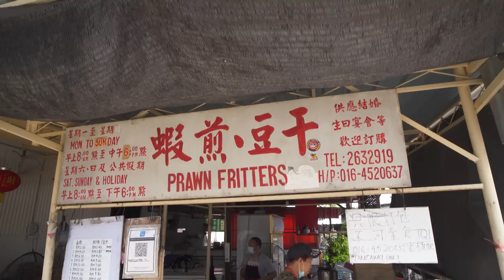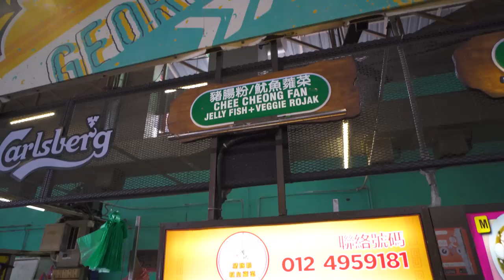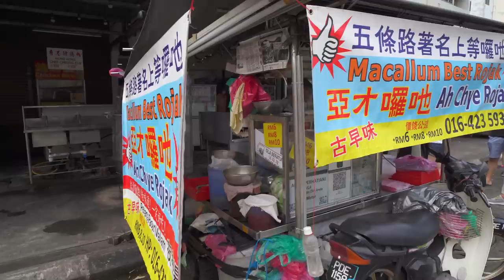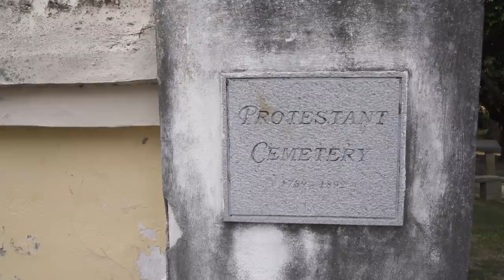HUGE Street Food Tour in Penang, Malaysia - BEE HOON VERMICELLI & ROJAK + BEST PENANG STREET FOOD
Huge street food tour in Penang, Malaysia. Today we went on a huge street food tour in Penang, Malaysia, trying some tasty bee hoon vermicelli and rojak, as well as some of the best Penang street food.

Penang is one of the street food capitals of Malaysia, with an unending amount of delicious foods to eat in Penang, we couldn’t wait to get going on another huge street food tour in this flavourful city.

We began our huge Malaysian street food tour of Penang with a traditional Indian-Malaysian breakfast of roti canai, this time full of cheese and eggs, an epic way to start the day. There are some amazing street foods in Penang, so we continued on and tasted the famous teh halia, fresh ginger tea.

George Town, Penang is a very historical city, known for things other than its popular street food. We spent the afternoon at the Clan Jetties, exploring while eating some unique Malaysian foods.

The best Penang street food is found off the beaten path, we continued our huge street food tour in Penang, Malaysia, trying rojak and bee hoon vermicelli. This fruit rojak was very different from the rojak we have had before. Full of fruits and a nutty shrimp paste, this fruit rojak is a popular street food in Penang. After the rojak, we tasted bee hoon vermicelli from a local hawker. The bee hoon vermicelli noodle is wokked up and served with loh bak and spring rolls, our kind of bee hoon vermicelli noodle!

The amount of delicious street food in Penang is endless, and today we had an awesome day eating some of the best and most popular Penang foods. We hope you enjoy this huge street food tour in Penang, Malaysia, trying some of the best Penang street food, especially the bee hoon vermicelli and rojak.

Places we visited:

Name: Roti Bakar Hutton Lane
Address: 300, Jalan Phee Choon, George Town, 10050 George Town, Pulau Pinang
what3words location: ///blues.website.nobody

Name: Famous Teh Halia
Address: Opposite, 16, Lebuh Tamil, Georgetown, 10100 George Town, Pulau Pinang
what3words location: ///charmingly.petty.nuance

Name: Tan Jetty Prawn Fritters & Loh Bak
Address: 90-A, Pengkalan Weld, George Town, 10300 George Town, Pulau Pinang
what3words location: ///panels.snoring.branded

Name: Jetty Food Court
Address: 49-F, Pengkalan Weld, George Town, 10300 Georgetown, Pulau Pinang
what3words location: ///physics.mild.boomed

Name: Ah Chye Rojak
Address: 310, Gat Lebuh Cecil, 10300 George Town, Pulau Pinang
what3words location: ///stepping.hails.adopt

Name: Wu Foo Hokkien Prawn Soup Noodle
Address: No.2, Gat Lebuh Presgrave, George Town, 10300 George Town, Pulau Pinang
what3words location: ///downhill.liberty.flame

Name: Economy Bee Hoon - Lebuh Tye Sin
Address: Lebuh Tye Sin, 10300 George Town, Pulau Pinang
what3words location: ///jumped.passage.zooms